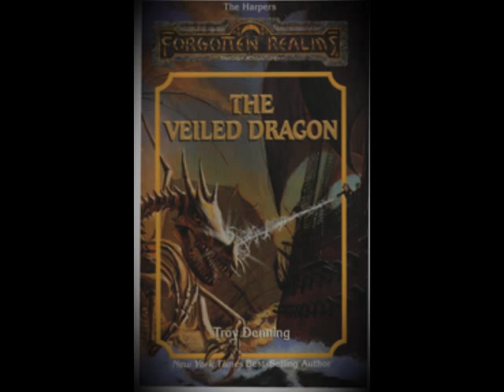The Harpers Collection - Book 12